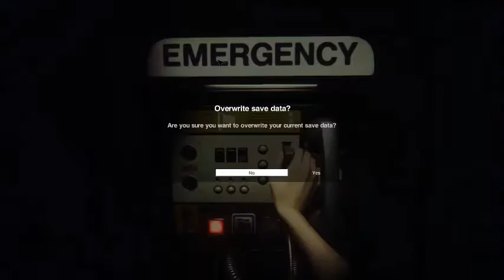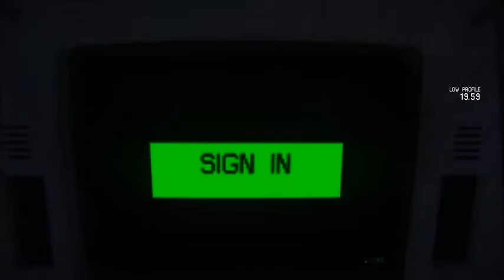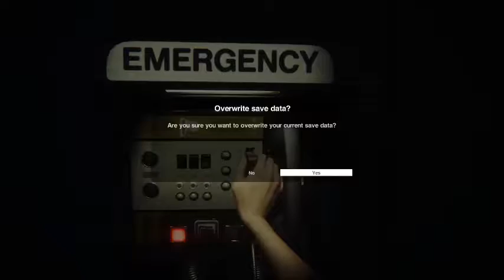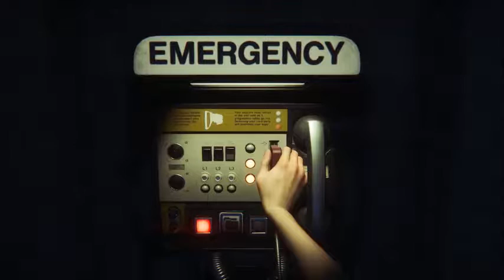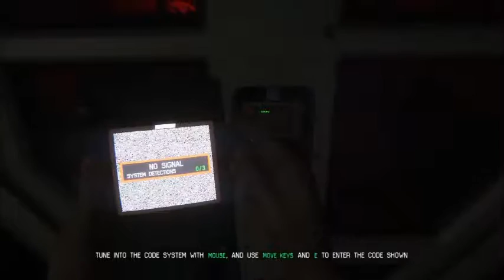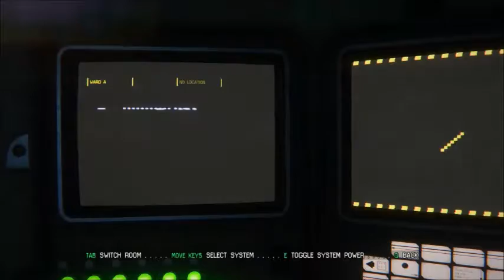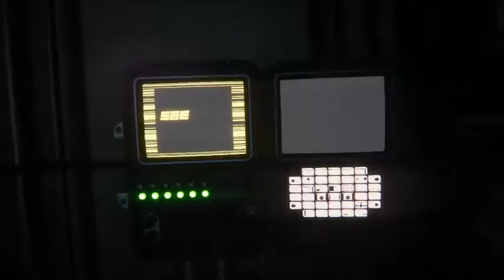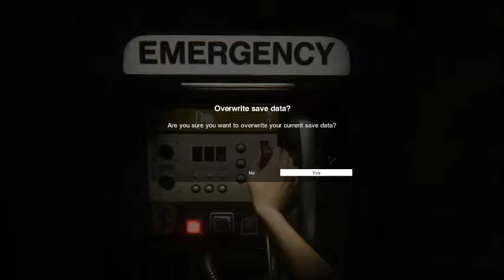Alien Isolation | Part 9